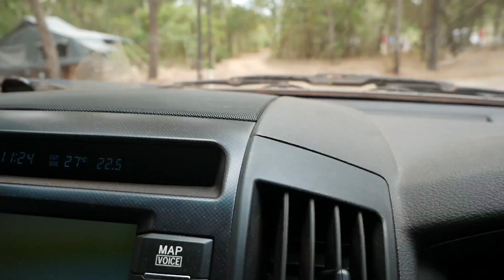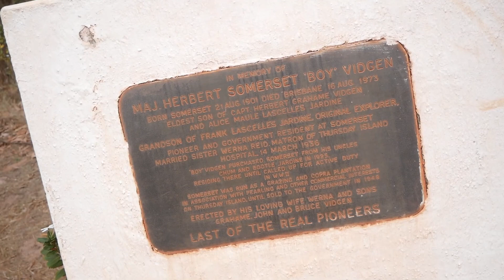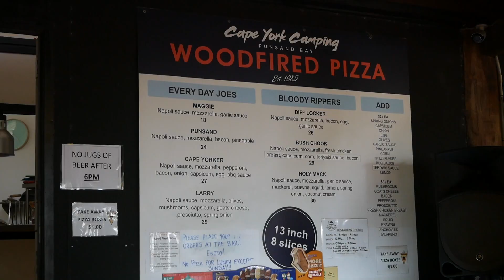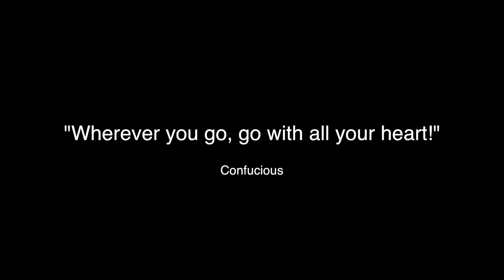VLOG #16 - Loyalty Beach VS Punsand Bay, CAPE YORK 2019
Made the move from Loyalty Beach campground up to Punsand Bay for a couple of nights and took a drive out to past Somerset to do the Five Beaches track.  I think the best part was the afternoon of footy, beers, wood-fired pizza and of course the ridiculously amazing sunset again!  I love Cape York!

Young Rich Pixies - Slow Energy
Evolv - Halation
Josh Leake - Roots